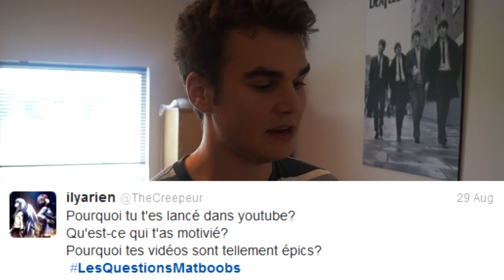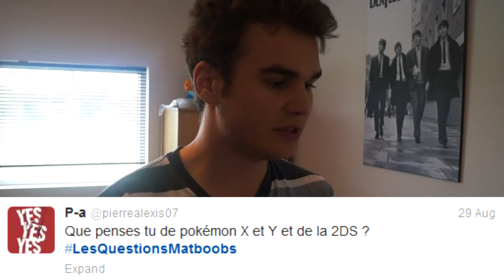[Annonce/FAQ] Les Questions Matboobs ! - Épisode 1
Chaque fin de mois il aura une vidéo expliquant les nouvelles passé et ce qui arrivera dans le futur sur ma chaîne Youtube et en même temps, je réponds au question posé la journée même sur mon Twitter!
Si vous voulez posez des questions, suivre mon Twitter et attendre que je parle des Questions Matboobs !